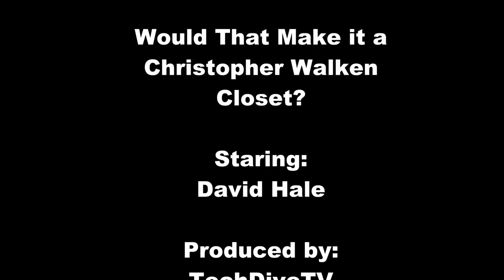TechDiveTV Commercial Commentary Episode 138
This episode of TechDiveTV Commercial Commentary talks about where one should store their socks.  Also we have another intruder who seems to be welcomed even though he doesn't belong... or does he?